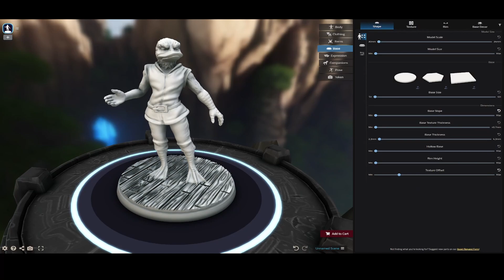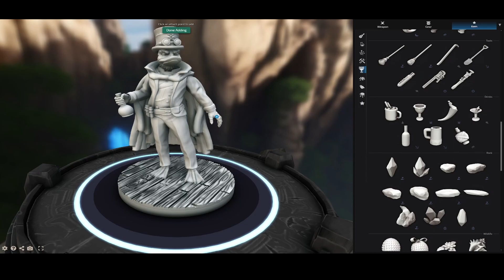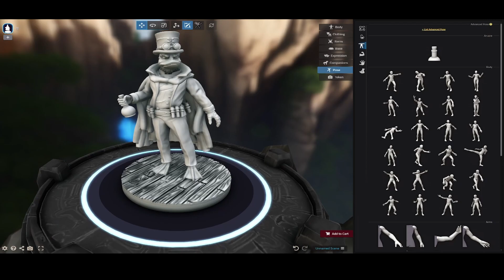TitanCraft Darkwing Duck Steampunk Artificer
I really dont know why I made this model. It was just a random memory that came to me about Duck Tales and I decided to run with it. Thanks TitanCraft for making this possible.

TitanCraft Custom Minis has come a long way from Desktophero. I found their kickstarter and am now modeling some great minis and monsters with their new platform.

TitanCraft has continually made upgrades and more asset packs for their modeling platform. Exciting things are coming.

Intro/End: Medieval Metal by Alexander Nakarada